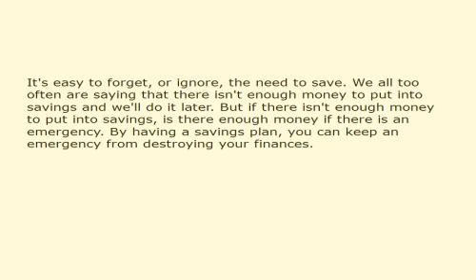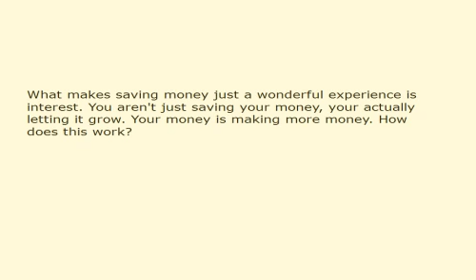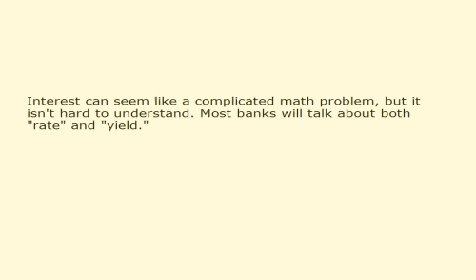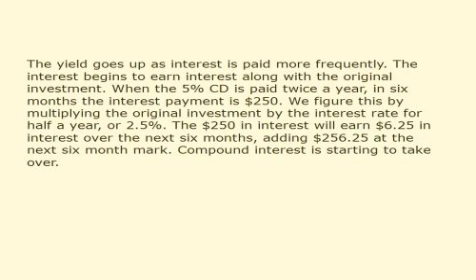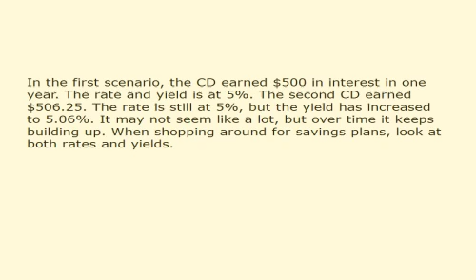Develop A Savings Plan 184